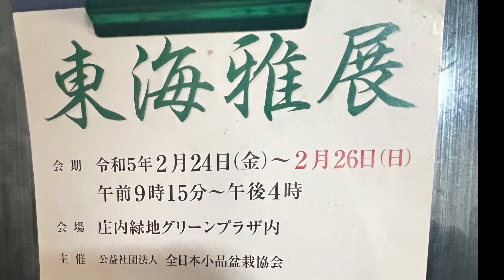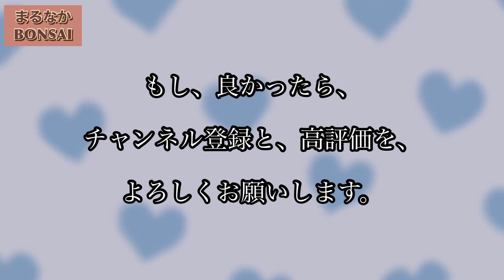#214 2023 東海雅展、本日から！ 【ミニ盆栽】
今日から開催の、東海雅展に、行って来ました。

やっぱ、良いですねー！

展示会に、行くのは！

知り合いにも会えるし、

盆友さんにも会えるし、

生存確認？　みたいな感じもあるのかなー？

始めた頃の先輩が、辞めるから

木を処分とか聞くと、悲しいですねー

いずれ、自分も、そうなるんでしょうねー？

展示会は、明日、明後日まで、やっていますので、ぜひ、

行ってみて下さいねー！

 • BASE ネットショップ

ミニ盆栽、好きな50代の
オジサンです。

ミニ盆栽人口を増やしたくて、
YouTubeチャンネルで、動画を投稿したり、フリーマーケットや、手作り市で、安価な、
ミニ盆栽を、販売したりしています。